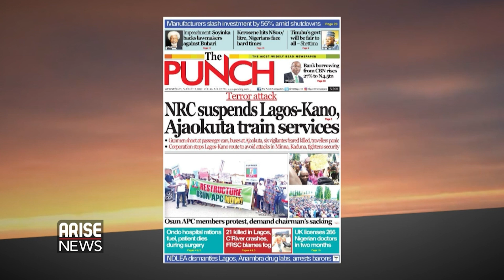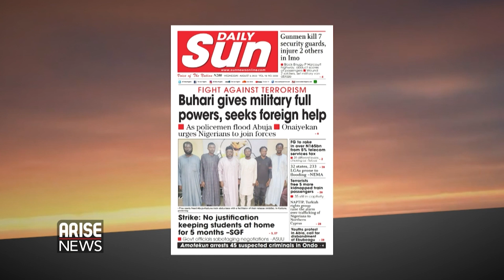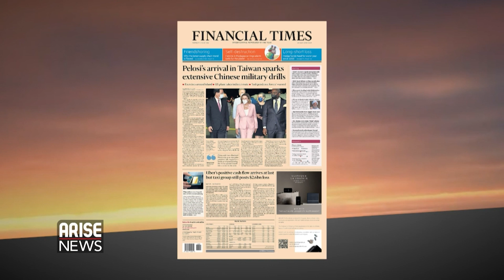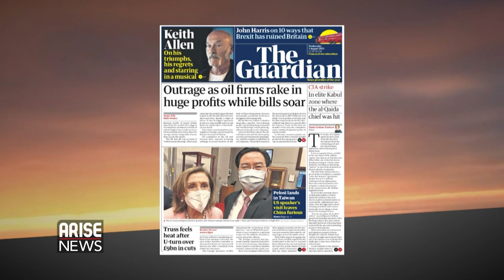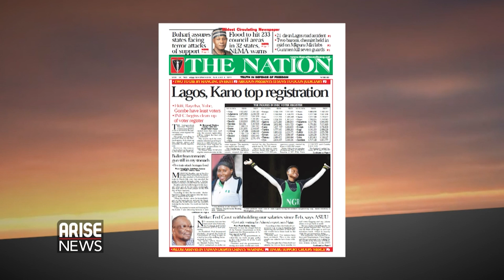Shettima: We'll Be Equitable, Just, Inclusive If Elected + More